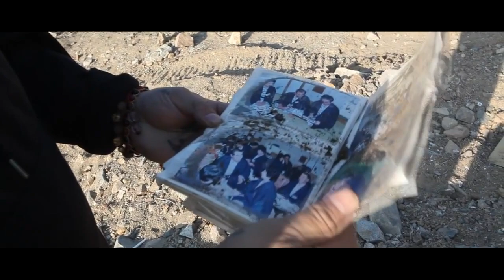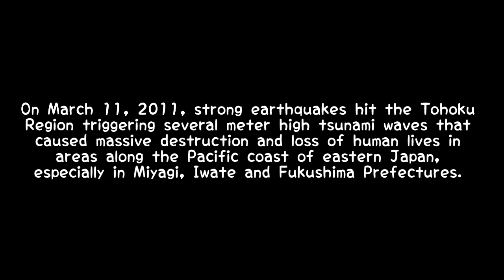Enson Inoue: "The Yamato Damashii Way" Pt. 1 - エンセン井上: 大和魂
It was always a dream of mine to create a video that would in some way benefit Japan after the Tohoku earthquake. It is also a dream of mine to make videos showcasing a different side of MMA fighters; the real one that we never get to see on TV (not really diggin the image of MMA that is being portrayed in the media right now).

I want to thank Enson Inoue for making all of this possible and allowing me to film this interview at early hours of the morning at his family's home. He was gracious enough to let me film this interview the day of his flight and was nothing but humble and kind. Though we only met for a short while, it was an experience I'll never forget.

I hope you guys get to see the side of Enson that I saw through this video.

Clips by: Daniel Herbertson (MMAFighting)